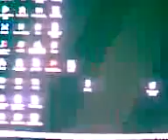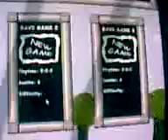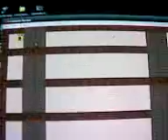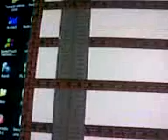NIVEL X 2009 - IWBTG (parodia)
Justo empeze a hacer zapping y encontre a leonel, el de nivel x en la tele, me quede y descubri que nivel x esta de vuelta! y esta mostrando los nuevos juegos que estan saliendo, como lo hacian anteriormente.. yo llegue a filmar este juegazo que me encanta y lo subi para que vean que dios existe y nivel x esta de vuelta con nosotros.